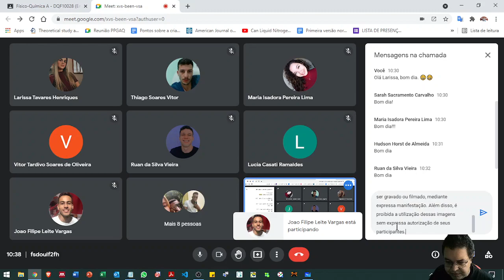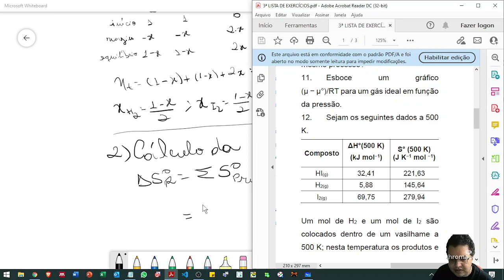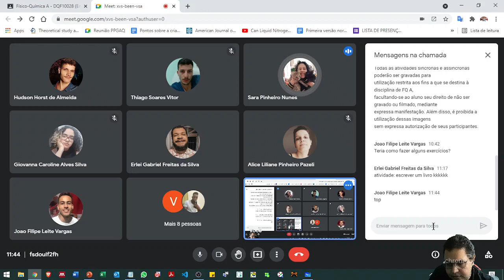Aula de preparação para 3ª AP